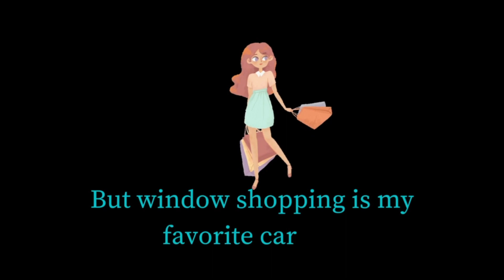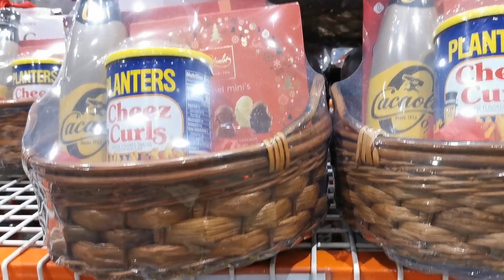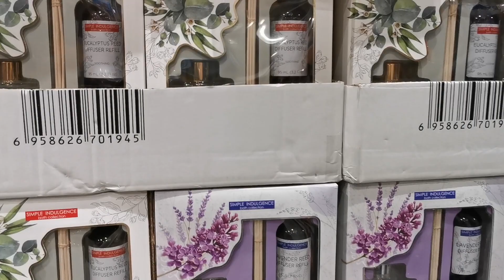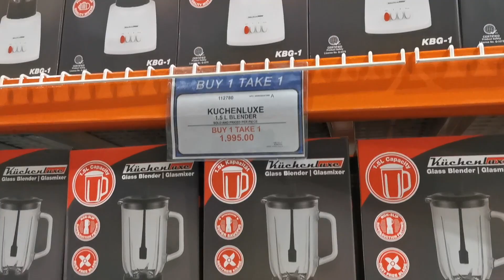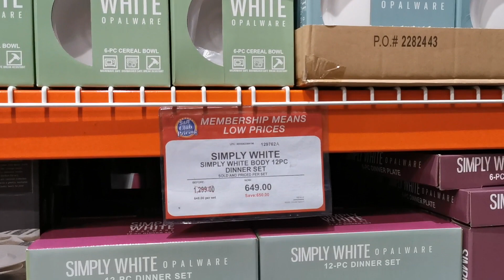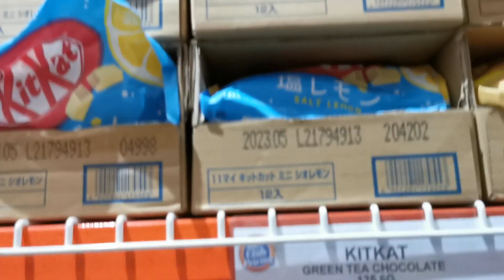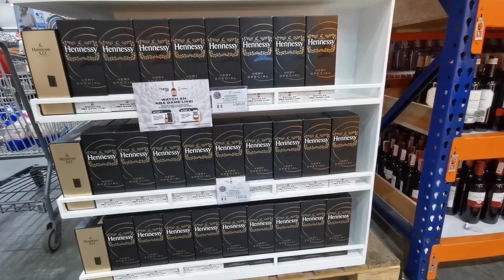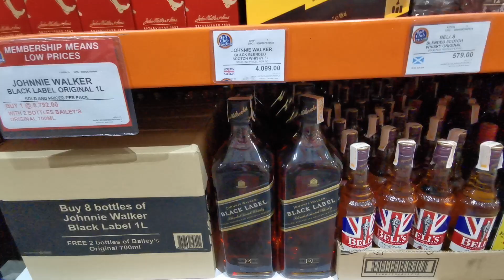S&R Sale at Buy 1 Take 1 (Oct. 26, 2022)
Holiday Gift Packs, Buy 1 Take 1, Wines and Chocolates.

Check also my latest vlog about latest shoes, dresses and thumblers.
Mga bago sa Addidas, Uniqlo, Hydro Flask at Polo Sports sa Uptown Mall